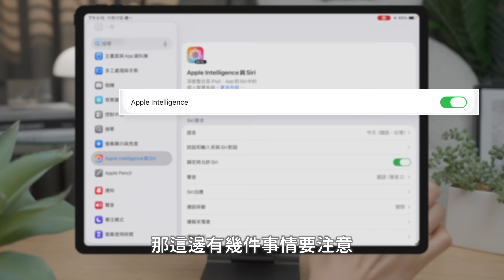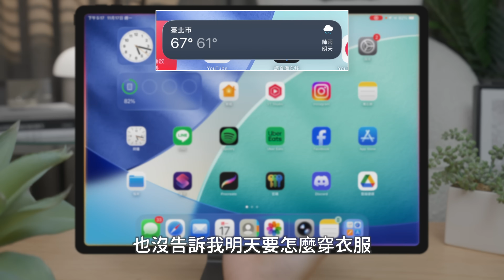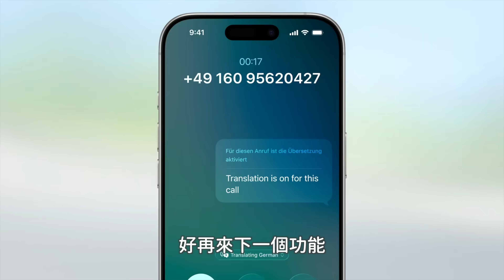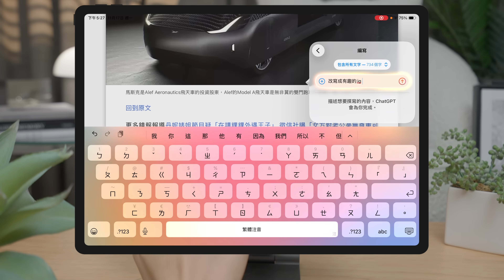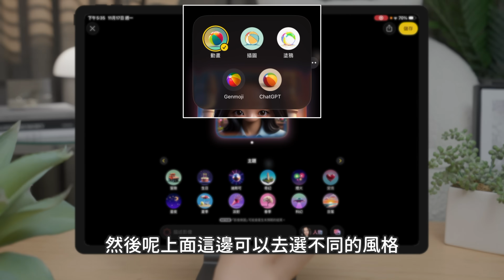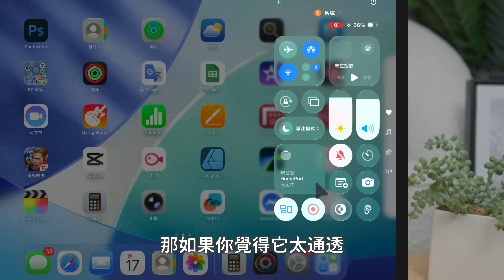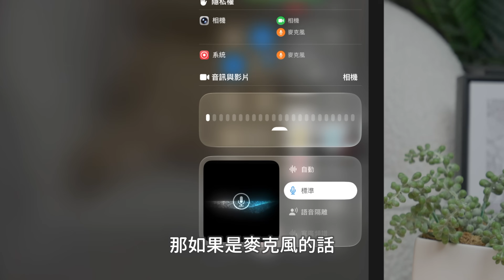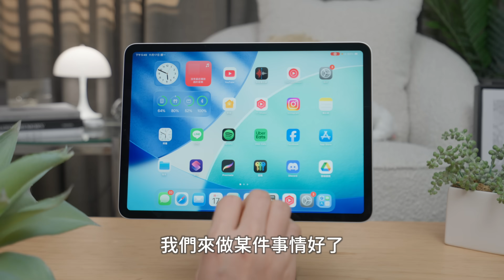iPadOS26.1繁體中文AI來了！這次一定要更新，解放iPad全部AI功能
繁中終於來拉！Apple Intelligence可以用siri串ChatGPT
用內建app生圖做emoji、即時翻譯超好玩～！